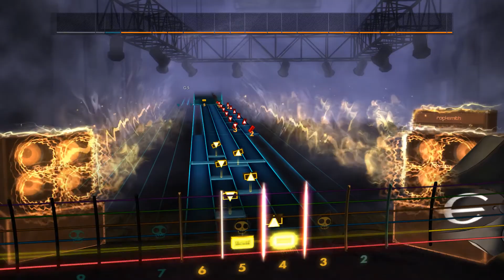Rocksmith2014 Volbeat Room 24 Featuring King Diamond RHYTHM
Song I converted for people to play from a tab The song has lead and rhythm.  The lead has the little mini solos but not the long main solos since nobody tabbed those out.